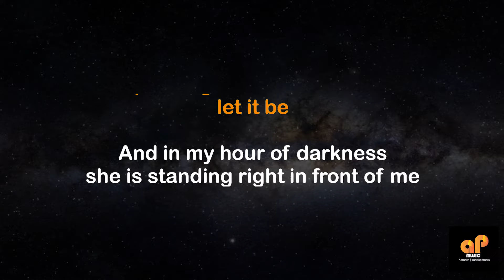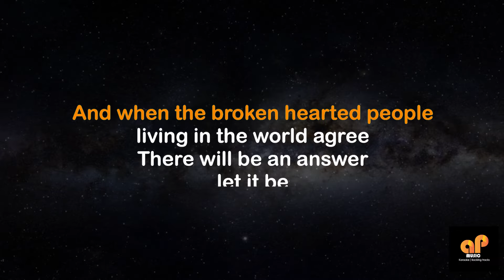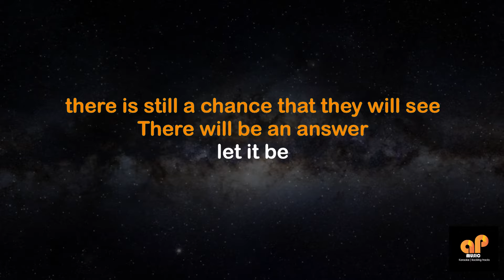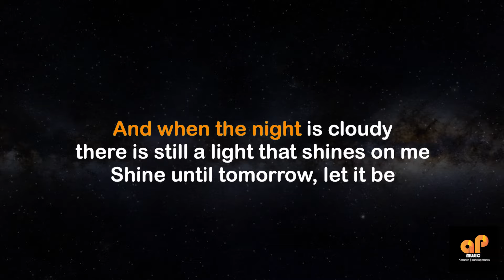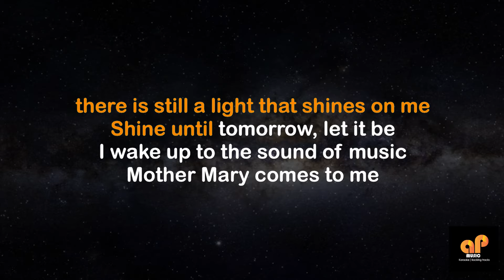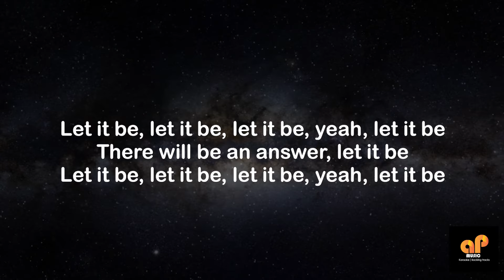LET IT BE - Beatles (HQ KARAOKE VERSION)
This song is in the key of ( C )

APMusic